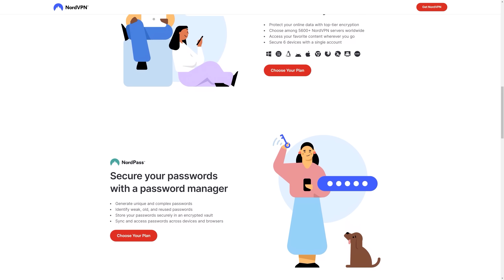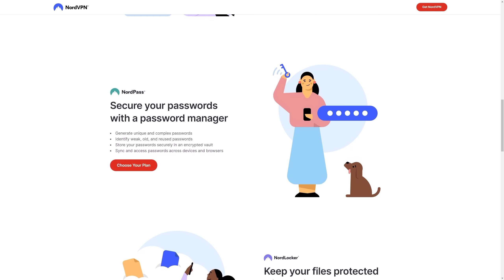Star Citizen’s Had Its Worst Year So Far BUT That’s About To Change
Star Citizen’s Had Its Worst Year BUT That’s About To Change

00:00 - Star Citizen Goodbye Port Olisar
02:30 - Stealth XenoThreat Test Causing Issues
06:30 - Star Citizen's Had a Rough Year
21:00 - What Do You Think?